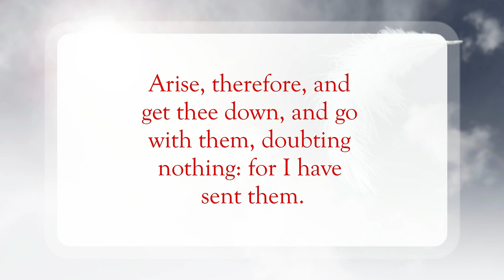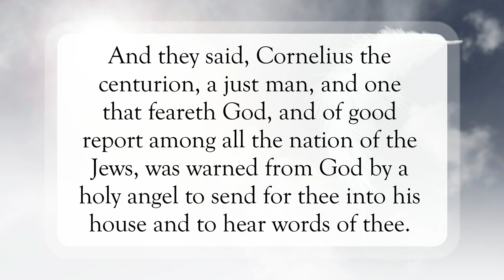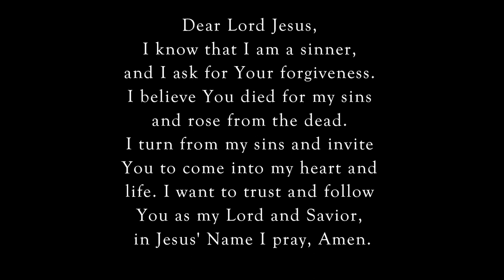I Have Sent Them❣️WordofGod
Scripture of the Day! I Have Sent Them!